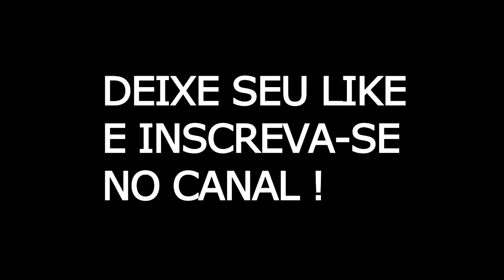Minecraft: NOSSA AMIGA FOI SEQUESTRADA !! - OS AMIGOS VAMPIROS Ep.08 ‹ LOBINHO ›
●Sejam bem vindos a mais um vídeo. Caso goste deixe o seu Like

VÍDEOS DIÁRIOS:
As ‹ 09:30 › ‹ 18:30 ›

Tenho 18 anos sou de Minas Gerais, Betim :D